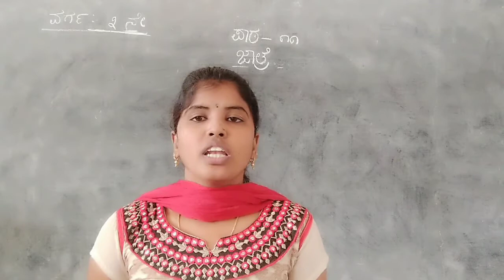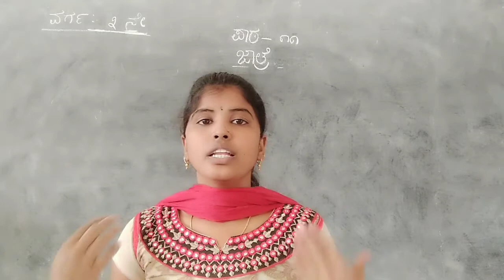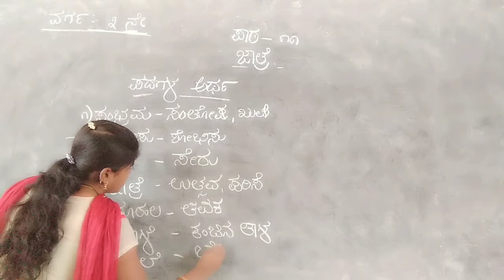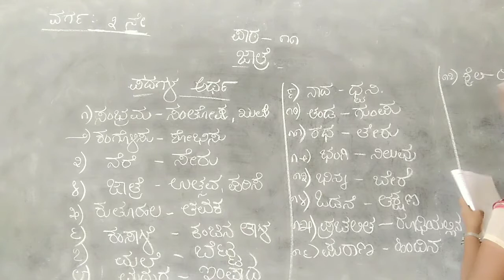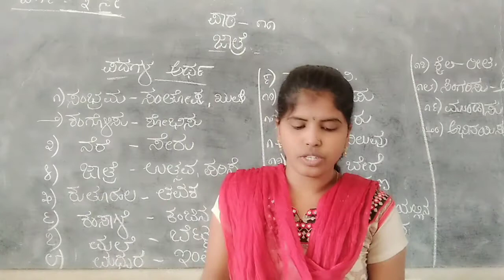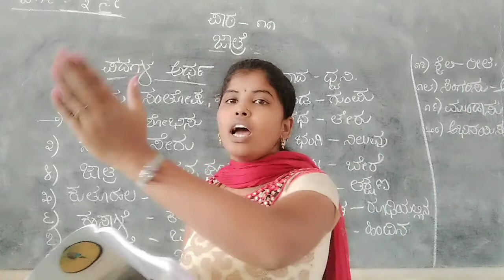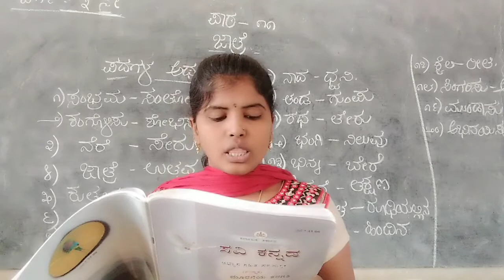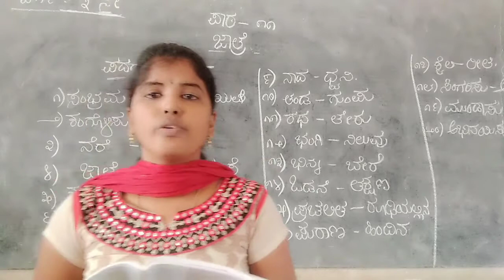CLASS-03 KANNADA UNIT-11